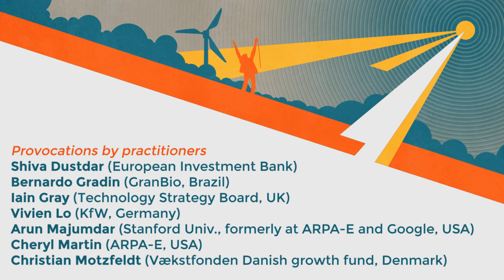MOFI2014 - Day 1 - Arun Majumdar (Stanford/Google)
Arun Majumdar's provocation on the first day of the Mission-Oriented Finance for Innovation Conference (MOFI2014), held in London from the 22nd to 24th of July 2014.